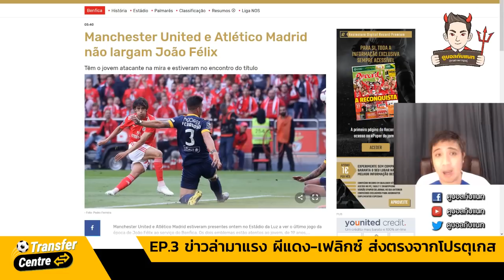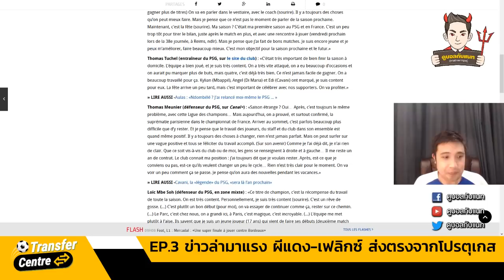SUMMER TRANSFER CENTRE EP.3 : ข่าวล่ามาแรง! แมนยู - ชูเอา เฟลิกซ์ ส่งตรงจากโปรตุเกส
EP.3 : ข่าวล่ามาแรง! แมนยู - ชูเอา เฟลิกซ์ ส่งตรงจากโปรตุเกส

- "เรคอร์ด" สื่อน้ำดีโปรตุเกสยืนยันเอง แมนยู เร่งติดต่อ ชูเอา เฟลิกซ์ จริง ไม่มั่วนิ่ม!

- โธมัส มูนิเยร์ แบ็กเปแอสเช ยอมรับกับสื่อใหญ่แดนน้ำหอม ยังไม่รู้อนาคต

ลุ้นบอลกับแนท : ใครชอบการลุ้นเชียร์ฟุตบอลแบบ VIP วิเคราะห์แบบเด็ดๆไม่เหมือนที่ไหน เชียร์ไปยิ้มไป มีเฮมากกว่ามีน้ำตา

ติดตาม "ดูบอลกับแนท" ได้ใกล้ชิดและลึกเรื่องแมนยู ยิ่งกว่าใคร ตามช่องทางต่อไปนี้

LineSquare (กลุ่มไลน์อบอุ่นของแฟนแมนยู)